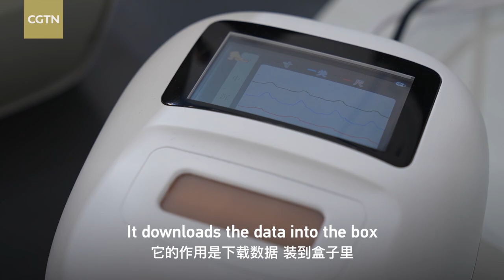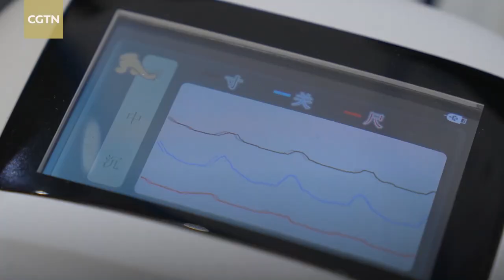TCM at CIFTIS: How your pulse can be recorded and played like music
Pulse diagnosis is important in traditional Chinese medicine (TCM). The TCM doctor places his fingers on the patient's wrist to diagnose their health, but sometimes the doctors and the patients can't be in the same place.

At the ongoing China International Fair for Trade in Services (CIFTIS), a "Pulse Recorder" and a "Pulse Player" machine are making long-distance pulse diagnoses possible.

The first machine records the patient's pulsating signals, turns it into electronic data, and uploads it to the cloud server. Then the second machine downloads the data and turns it into a simulated pulse, which can be felt through the artificial skin.

This technology can be used for internet medical services and online TCM education. The pulses that were diagnosed by experienced TCM doctors can be recorded and uploaded for students across China to feel and study.

Videographer: Guo Huakang

Video editor: Guo Meiping

Cover image: Li Wenyi